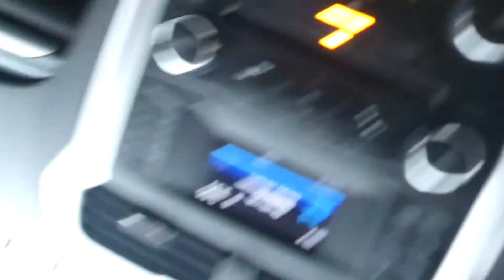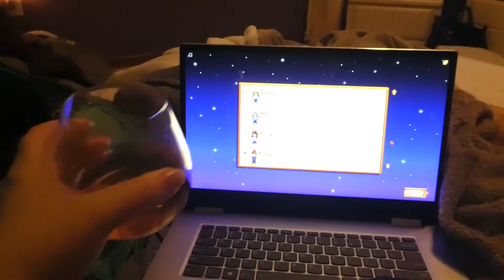My first drink at a restaurant! A fun day :) | Vlogmas Day 22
Such a good day :)

ABOUT ME:
Age: 21 (Born in 1999)
Height: 5'6"
Home: Wisconsin
College: Minnesota State University Moorhead (I'm a junior)
Major: Film Production
What I use to film:
Camera: Panasonic LUMIX DC-ZS70K
Voiceover Mic: sE x1 A Studio Condenser Microphone